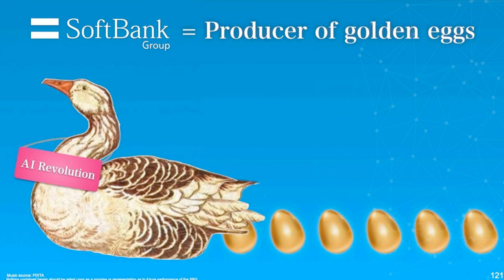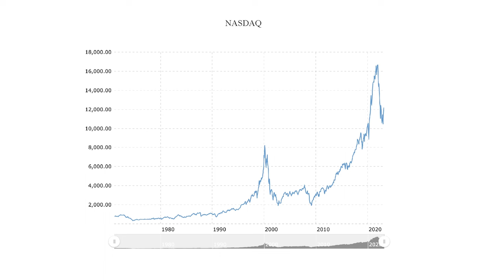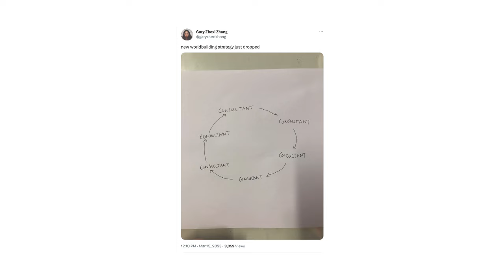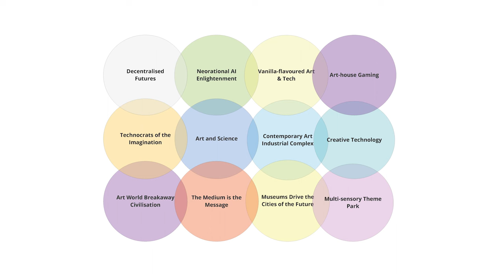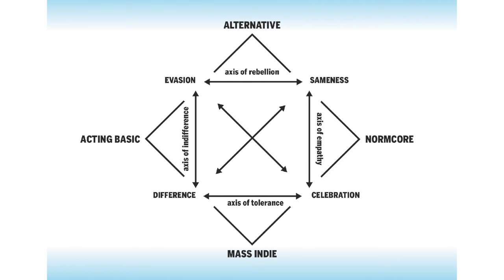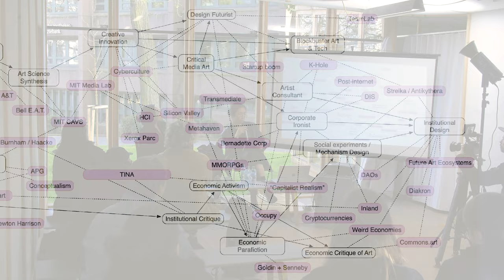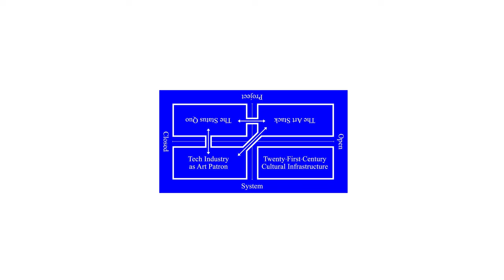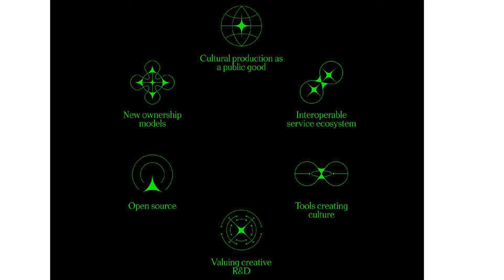Gary Zhexi Zhang: The Greater Fool Theory: Art and Economy in Unravelling Times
Eine weiter Aufzeichnung der Veranstaltungsreihe KUNST UND GEGENWART ist jetzt online! Hier spricht Felix Vogel mit dem Autor und Künstler Gary Zhexi Zhang über die "Greater Fool Theory".